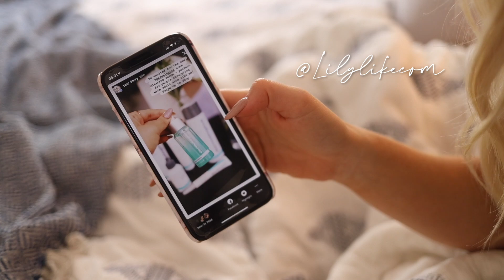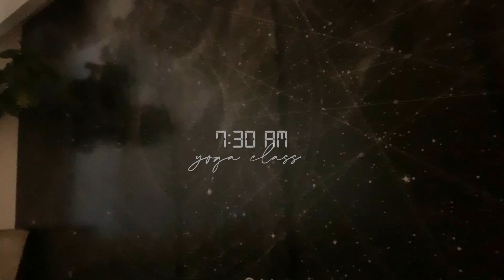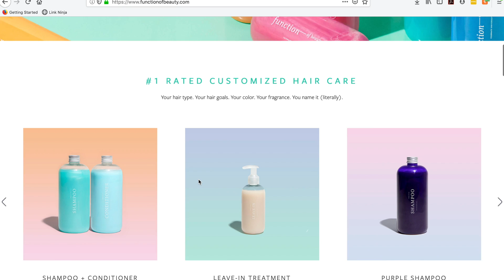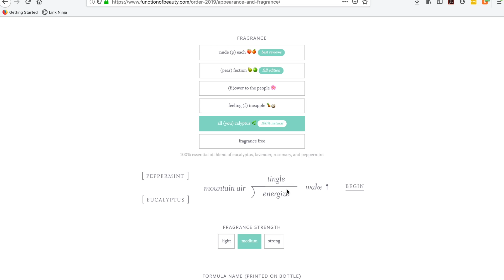5AM PRODUCTIVE MORNING ROUTINE ☀️ Waking Up Early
✨ ITEMS MENTIONED:
Fila Sneakers
Face Wash
Self Tan
False Lashes I always wear
Rose Gold Hair Brush
Curling Iron

- Where are you from? I was born in the Netherlands, but my family is from Russia, and I am currently living in Washington DC. - and I’ve learned English in high school.

- What do you study? I finished my LL.B. in Dutch Law at the University in Groningen (RUG), the Netherlands. After that, I did the Research Master in Law (LL.M.), and the B.A. in Philsophy of a Specific Scientific Field at the University of Groningen (RUG), as well as the General LL.M. at the George Washington University Law School (GW). I finished my LL.M. at GW and decided to pursue online entrepreneurship.

- Where can I buy your Supplied by Lily Stationery Line? - we have international shipping, so anyone in the world can order!